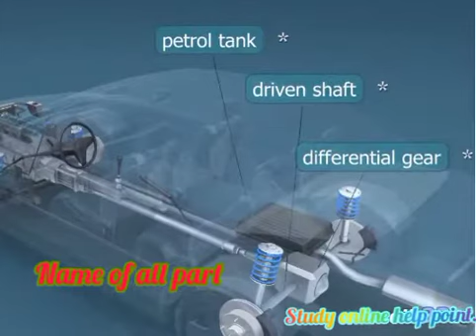Name of all part of structure of car. Structure of car.